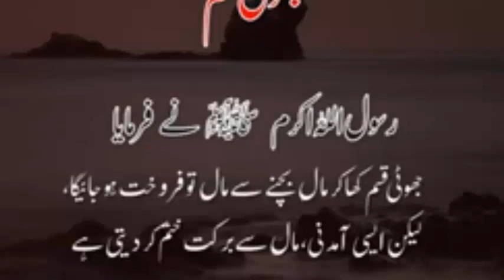Hazrat Muhammad ki Hadees in Urdu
Hazrat Muhammad ki Hadees in Urdu about juthi kasm